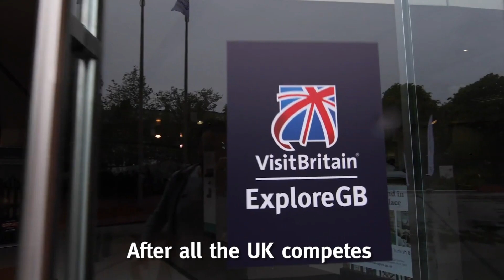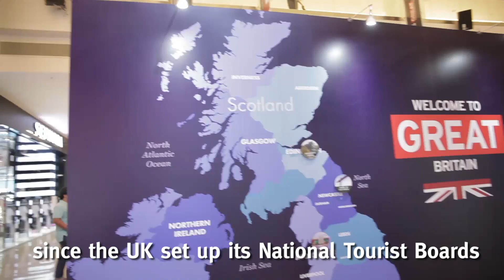BTA Chairman Steve Ridgway CBE welcomes the announcement of a Tourism Sector Deal